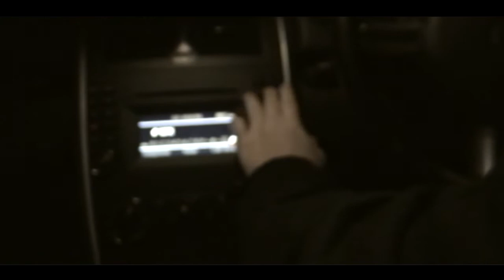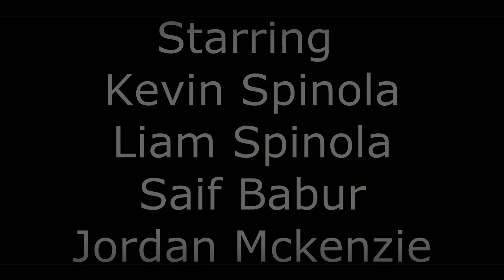A turn of events episode 5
a student made video series. Liam and the team start planning the kidnapping and mike goes to investigate some Intel he's heard...